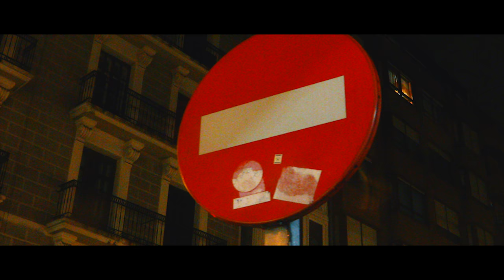Jay Rico - Don't Like Photos [Music Video] | Link Up TV